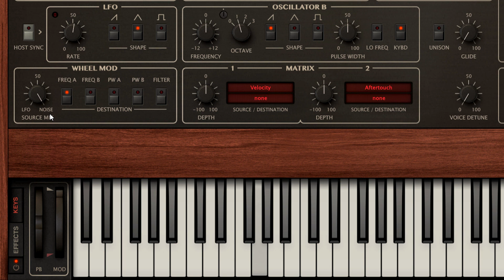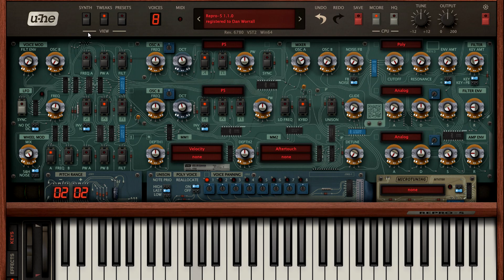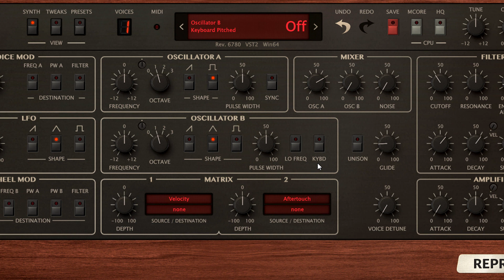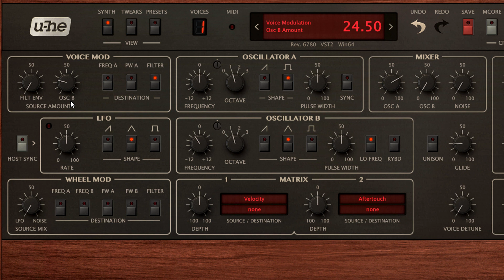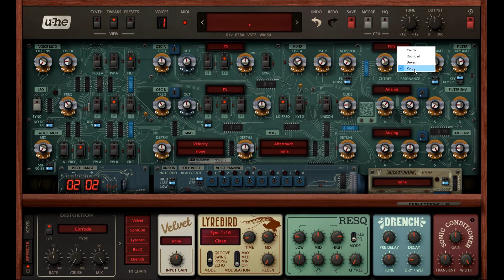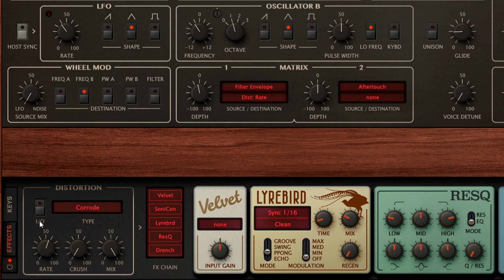Introduction to Repro-5 (Part 2)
Dan Worrall introduces Repro-5…

Repro-5 is the big brother of our monophonic Repro-1, and they are bundled together as "Repro". With a similar design and sonic DNA, they have a lot in common. While retaining the authentic analogue sound, Repro-5 introduces several new flavours, most notably 8-voice polyphony: Perfect for lush chords or massive unison leads!